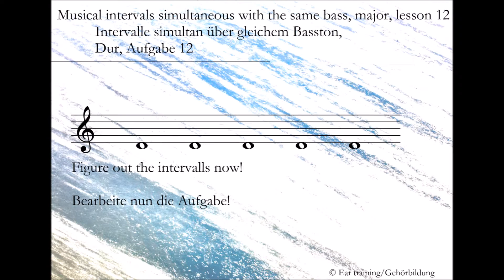Musical intervals simultaneous with the same bass, major, lesson 12 | Ear training | Gehörbildung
Intervalle simultan über gleichen Grundton, Dur, Aufgabe 12

Musical intervals simultaneous with the same bass, major

In this lesson you will have to figure out five intervalls with the same bass (c').
Try to hear it three times or less: Depending on your experience you can try to get the solution during the first, correct it during the second and rehear it during the third time.
If you are a raw beginner (in german it's called: 'bloody beginner' ;-)), try to get wether the intervals are consonant or dissonant during the first time, and then try to figure them out by singing out loudly during second and third time. The long-term goal is to recognize the intervals without singing or whistleing, so try to reduce your practical efforts with every upcoming lesson.

Intervalle simultan über gleichem Basston, Dur

In dieser Aufgabe sind fünf Intervalle über dem gleichen Basston (c') zu hören.
Versuche, das Tonbeispiel maximal drei Mal anzuhören: Die Fortgeschritteneren sollten die Intervalle beim ersten Hördurchgang erhören, beim zweiten etwaige Korrekturen vornehmen und beim letzten Durchgang noch einmal bewusst nachhören.
Für die Anfänger empfiehlt es sich, zunächst nur zu notieren, ob die Intervalle konsonant oder dissonant sind. Ab dem zweiten Hördurchgang sollten die Intervalle nachsingenderweise herausgefunden werden, wobei auf lange Sicht (über das innere Hören und schließlich das Erinnern) diese praktischen Hilfsmittel nach und nach zurückgenommen werden sollten.